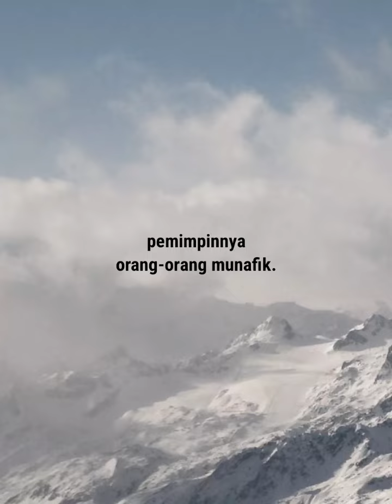Kronologi terjadinya Perang Uhud! Part 4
07072023
REFRIGERAN

🎥 Omar (2012) episode 12